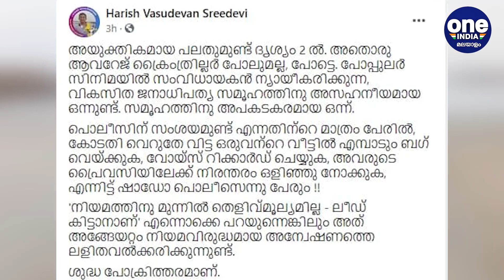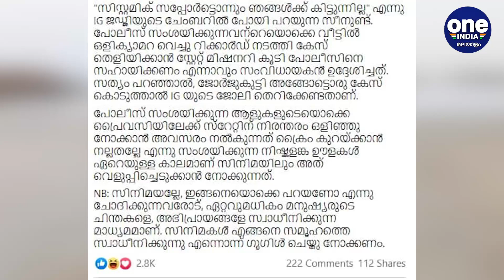Drishyam 2ൽ നടന്നത് ശുദ്ധ പോക്രിത്തരം..സംവിധായകനെതിരേ ഹരീഷ് | Oneindia Malayalam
Harish Vasudevan's facebook post about Drishyam 2
ദൃശ്യം2വിനെ കുറിച്ചുള്ള ചര്‍ച്ചകള്‍ സജീവമാകുകയാണ്. രണ്ടാം ഭാഗം നിരാശപ്പെടുത്തിയില്ലെന്നും മികച്ചതാണെന്നുമുള്ള അഭിപ്രായങ്ങളാണ ഭൂരിപക്ഷവും.പക്ഷേ  ചിത്രത്തില്‍ പൊലീസിനെയും നിയമപാലക സംവിധാനത്തെയും അവതരിപ്പിച്ചിക്കുന്നതിലെ പ്രശ്നങ്ങളും ചൂണ്ടിക്കാണിക്കപ്പെടുന്നുണ്ട്.പൊലീസ് നടത്തുന്ന അങ്ങേയറ്റം നിയമവിരുദ്ധമായ അന്വേഷണത്തെ ദൃശ്യം 2 ന്യായീകരിക്കുകയാണെന്ന് സാമൂഹ്യപ്രവര്‍ത്തകനും അഭിഭാഷകനുമായ ഹരീഷ് വാസുദേവന്‍ പറഞ്ഞു